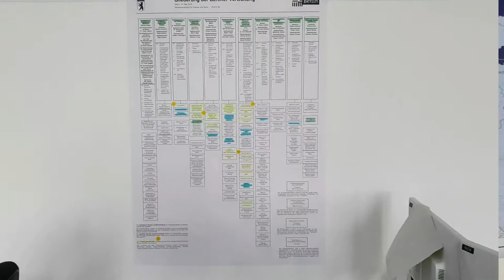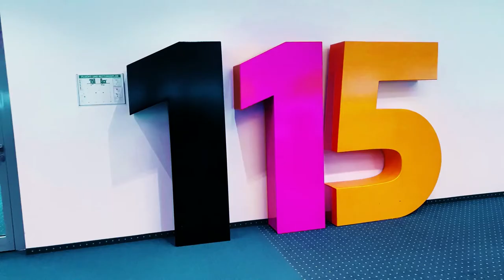Azubifilm der 115